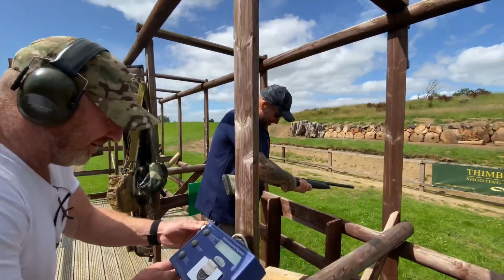Weekend Shooting on the Farm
Spending time with the boys practicing at Thimbleby Shooting Ground then down to the Farm to Reduce the Rabbit and Brown Hare population destroying the Farmers land.